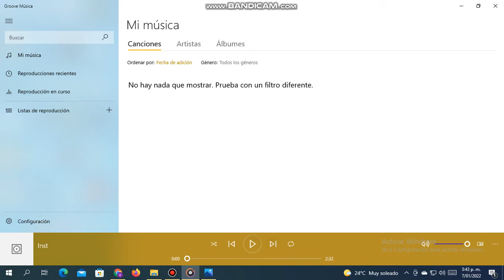Oblique Fracture Instrumental